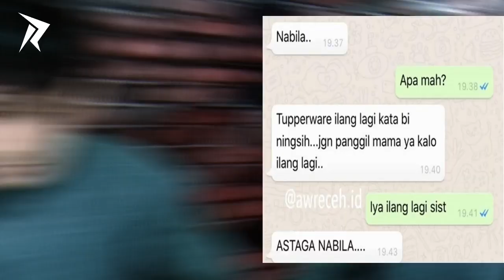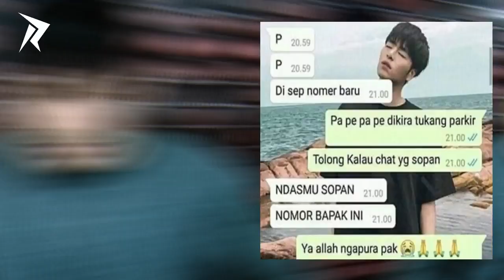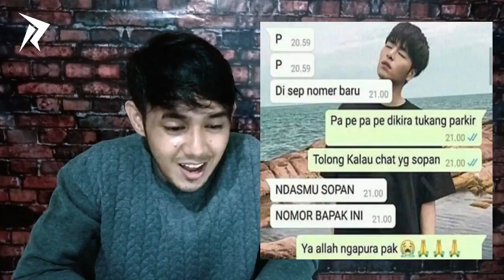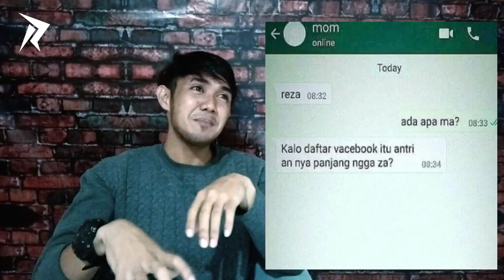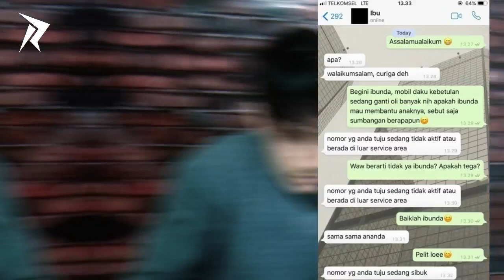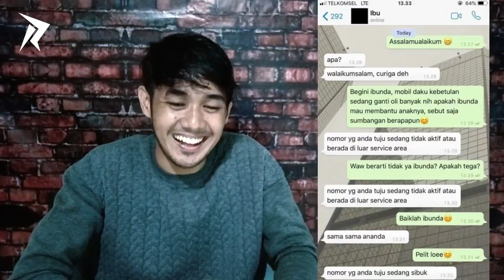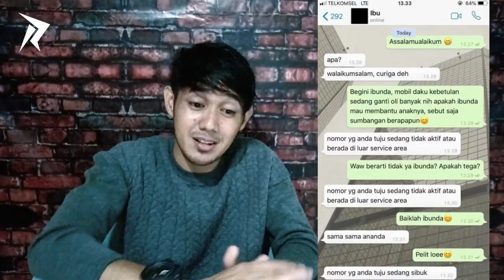PERCAKAPAN ANTARA ORANG TUA DAN ANAK BIKIN NGAKAK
Berikan dukungan anda dengan cara